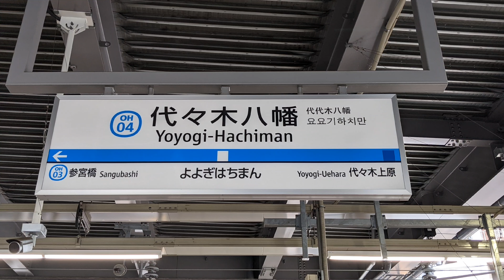小田急電鉄小田原線 代々木八幡駅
所在地　東京都渋谷区代々木五丁目6番1号